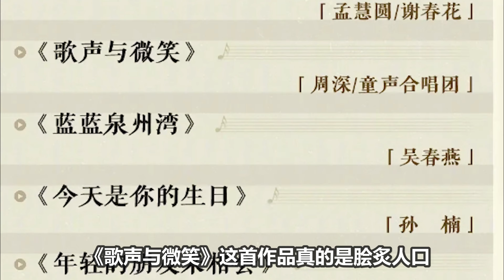【周深】谷建芬音乐会演唱经典《卧龙吟》灵魂歌手与经典金曲的碰撞，歌曲反差大难度高，连谷建芬老师都起身鼓掌！